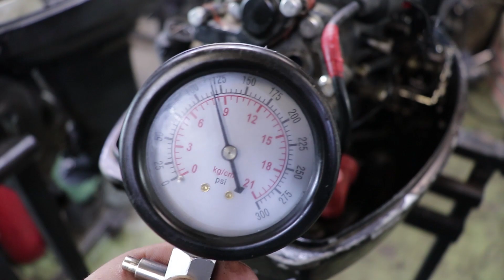⚙️🔩🔧Лодочный мотор за 10 000 рублей